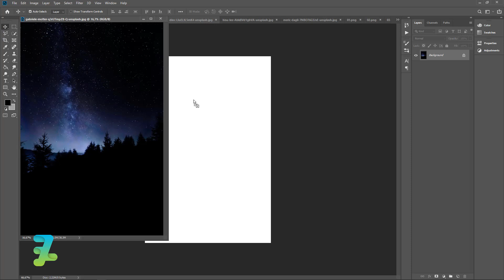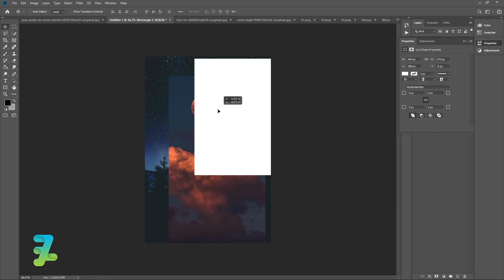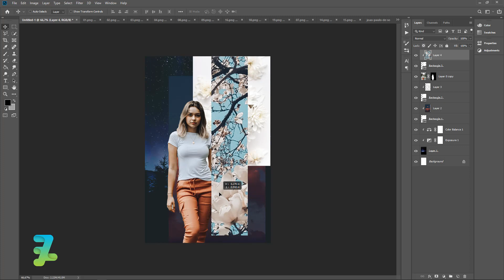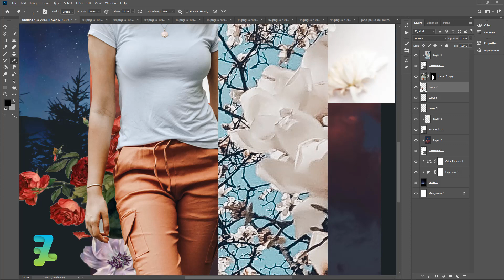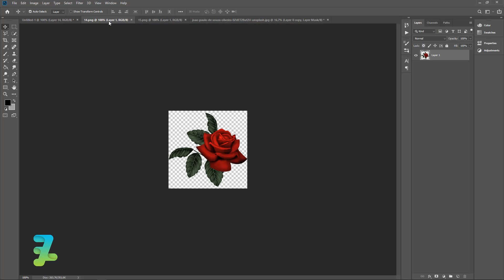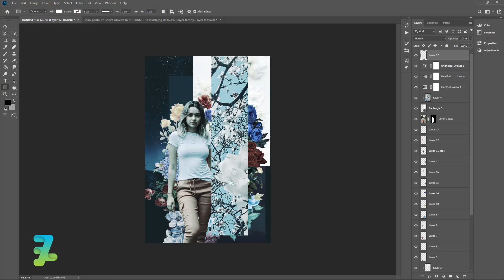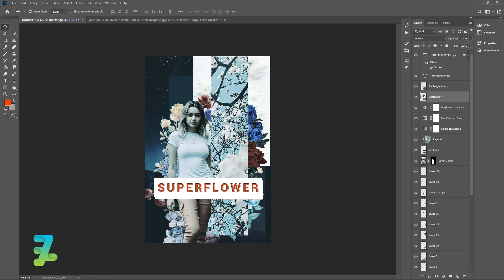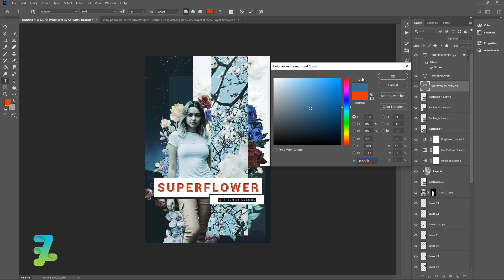SuperFlower Book Cover - Tutorial Photoshop 2020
Stock Credit

Download

Social Media

Audio Credit